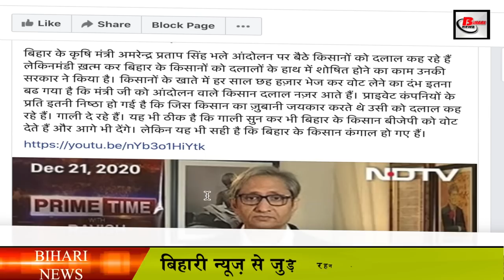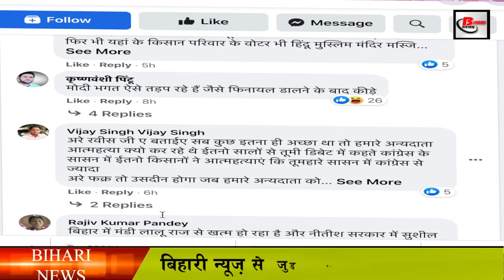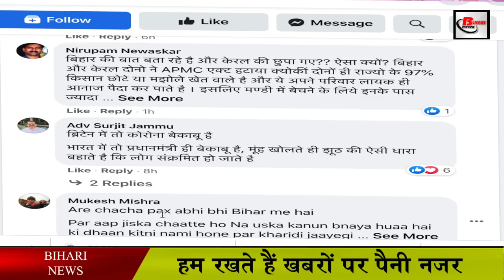बिहार के कृषिमंत्री किसानों को दलाल बोलते हैं - रवीश कुमार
A big thing has been said on behalf of NDTV journalist Ravish Kumar amidst the peasant movement. Ravish Kumar has said that the Agriculture Minister of Bihar is calling Annadanas as brokers, but his own government has implicated them in the clutches of brokers. RavishKumar said this through a Facebook post on Tuesday. Senior journalist Ravish Kumar has written that the farmers in Bihar were devastated when the market in Bihar was over. In an article under the same title he said, "Bihar Agriculture Minister Amarendra Pratap Singh is calling farmers sitting on the agitation, but his government has done the job of ending the market and exploiting the farmers of Bihar in the hands of brokers. "